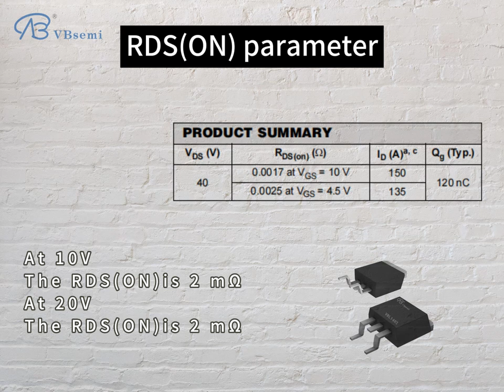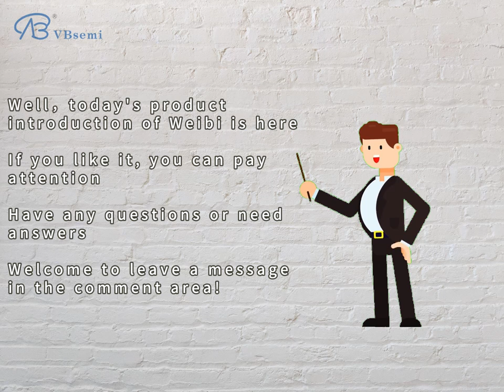IPB120N04S4-02-VB An N-channel TO263 package MOS tube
"**IPB120N04S4-02-VB**

  **Silk screen:** VBL1402
  **Brand:** VBsemi
  **Parameters:** TO263; N—Channel, 40V; 180A; RDS(ON)= 2mΩ@VGS=10V, VGS=20V; Vth=1~3V

  **Package:** TO263

  **Detailed parameter description:**
  - **Channel type:** N—Channel
 -* *Maximum withstand voltage:** 40V
  - **Maximum current:** 180A
  - **On-resistance:** 2mΩ (at VGS=10V), 2mΩ (at VGS=20V)
  - **Threshold Voltage: ** 1~3V

  **Application Introduction:**
  This device is an N-Channel MOSFET, suitable for high current applications that require forward current control, such as power switches and motor drives.

  **Function:**
  - Control forward current, suitable for high current modules that require N-Channel channel.
  - Plays a key role in areas such as power switches and motor drives.

  **Usage field module:**
  1. **Power switch module:** Used to build a reliable forward current switching circuit to ensure the normal operation of the power system.
  2. **Motor drive module:** Suitable for motor drive systems that require high current control.

  **Usage Precautions:**
  1. **Voltage and current limits:** Do not exceed the specified maximum voltage and current.
  2. **Temperature control:** Pay attention to the temperature of the device when it is working to avoid overheating.
  3. **Threshold voltage selection:** Select the appropriate threshold voltage according to the application requirements.

  If you need further information or have other questions, please let me know."